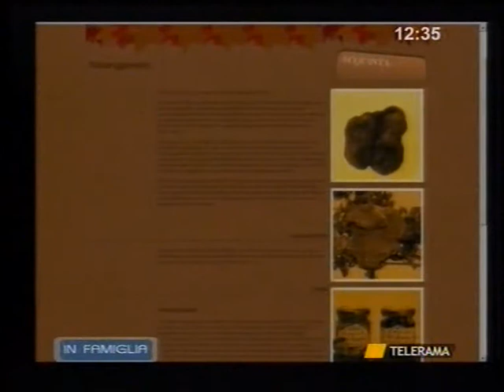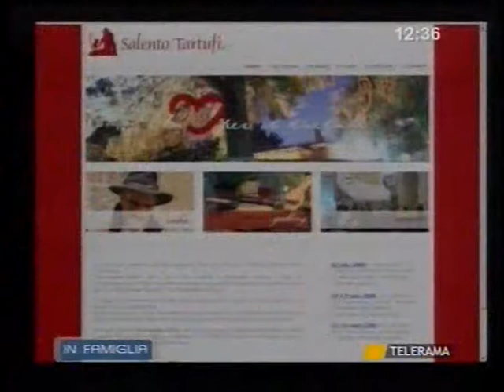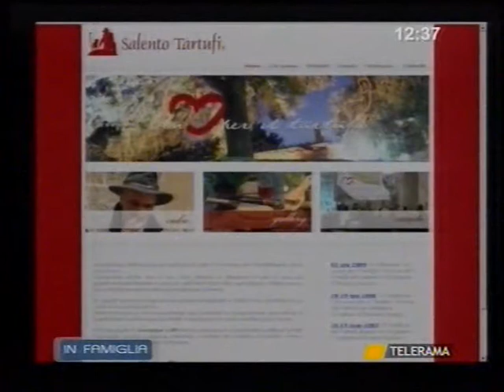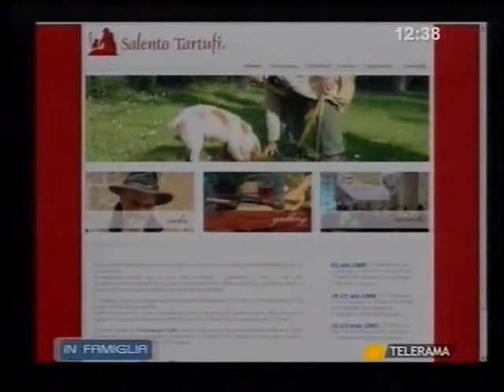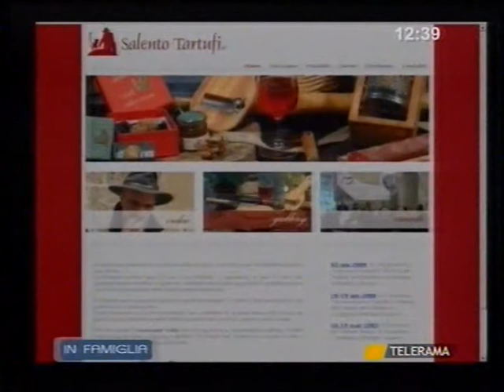Giuseppe Lolli racconta la sua storia a In Famiglia su Tele Rama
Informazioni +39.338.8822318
La passione per il cane nata sin da piccolo, la scoperta del suo primo tartufo e la storia del tartufo bianco di Corigliano d'Otranto.
Giuseppe Lolli racconta la sua storia alla trasmissione In Famiglia di Tele Rama.